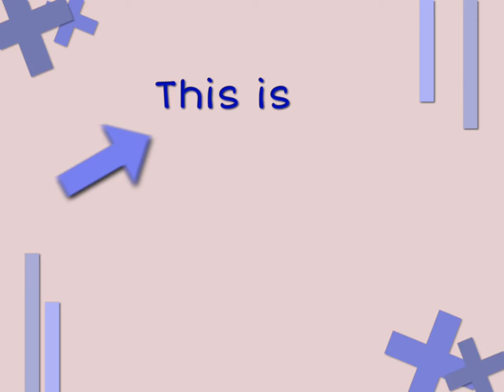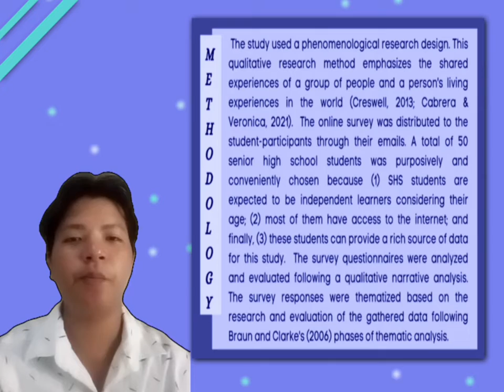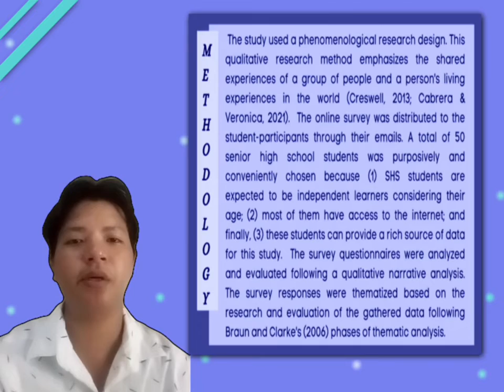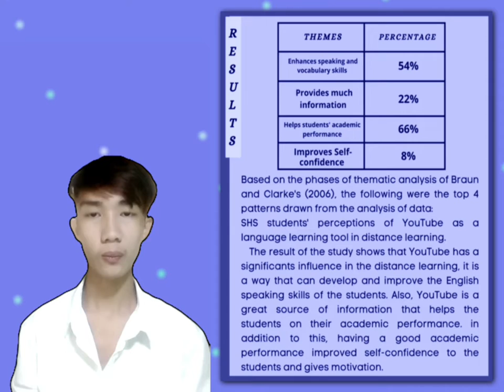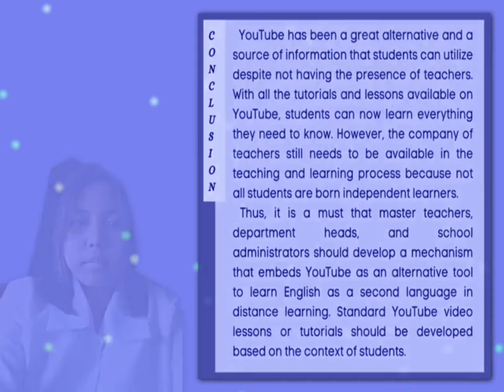YouTube as an Alternative Language Learning Tool: Voices of Senior High Students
4th DLSU SHS Research Congress